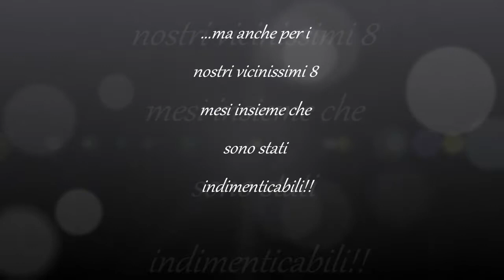Buon Compleanno Amore mio...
13/08/2013
Eh sì amore, c'era un motivo se ti chiedevo sempre di fare video...
Buona visione!